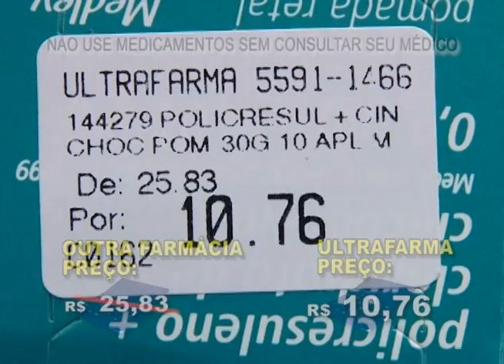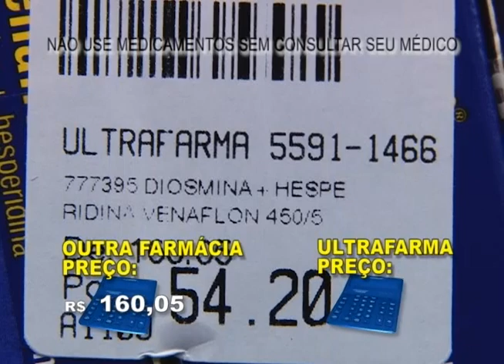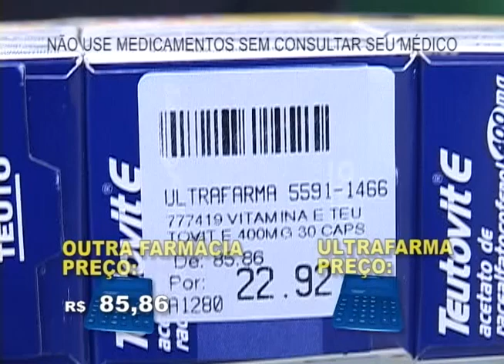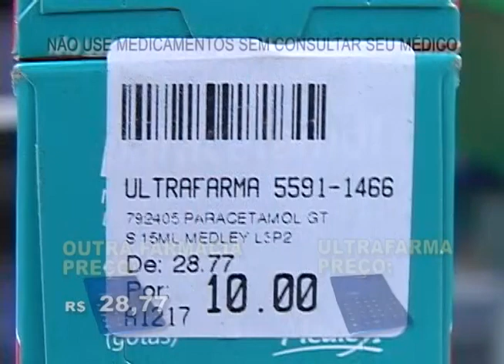Programa Som Sabor Brasil com participação das As Marcianas.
Programa Som Sabor Brasil com participação das As Marcianas,Exibido pela Tv Gazeta produzido por Perna´s Video Produções apoio Ultrafarma.